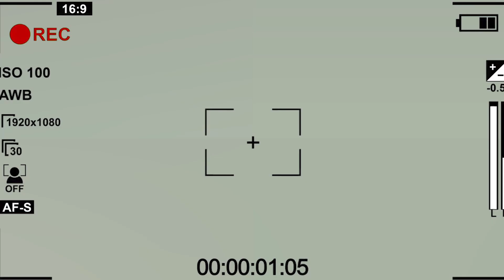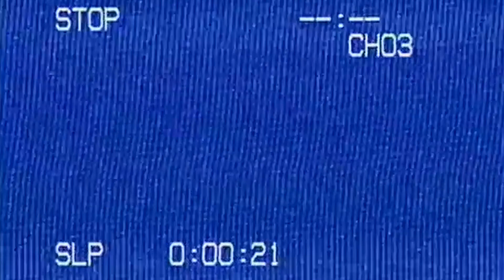"RUN IT" x Tmp